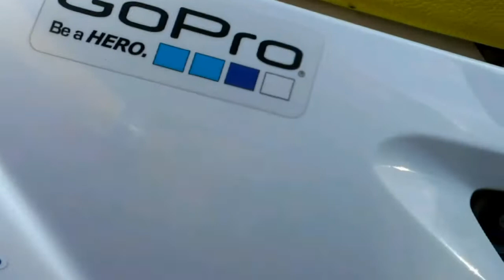Killer brand awareness !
Ya gotta spice up ya DRZ a bit! all these stickers i could just peel off any time i like i just put them on for fun, Hell!! thats what bikes are for gadnamn it! x